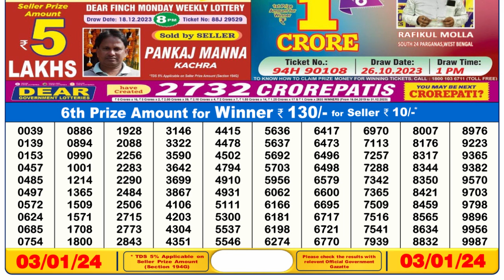🔴Dear Lottery Sambad Live 6pm today 03.01.24 Nagaland State Lottery Result